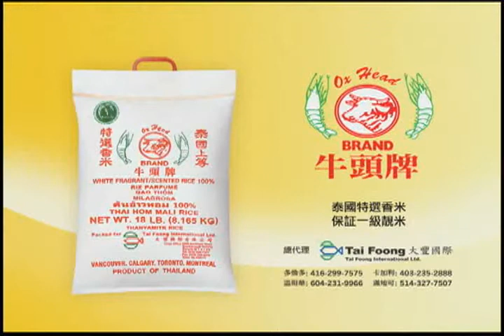Frankie Kitchen S01 EP9 2of2